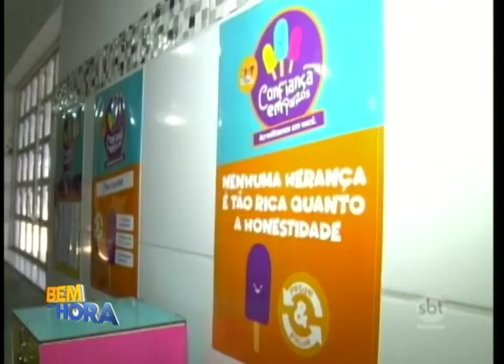Empresa testa honestidade de funcionários de forma diferente